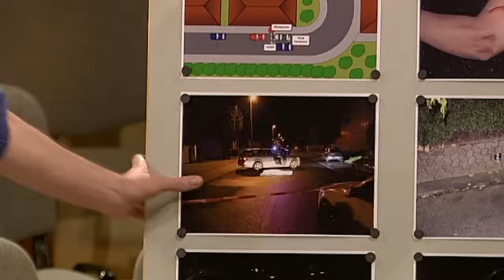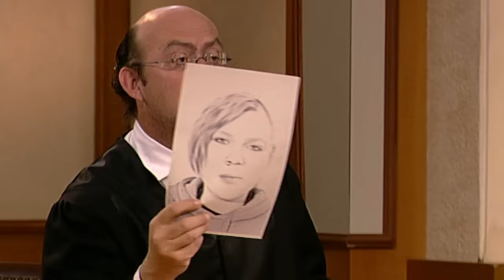Hat er seine 19 Jährige Freundin in den Tod getrieben? | 1/2 | Richterin Salesch | SAT.1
Der 23-jährige vorbestrafte Joshua soll seine Freundin Mara mit einem Messer bedroht haben, weil diese sich von ihm trennen wollte. Als Mara sich vor dem Angriff retten wollte, lief sie auf die Straße und wurde von einem Auto erfasst. Für Staatsanwalt Römer und Maras Familie ist die Sache klar: Joshua ist für Maras Tod verantwortlich! Doch plötzlich tauchen neue Beweise auf ...